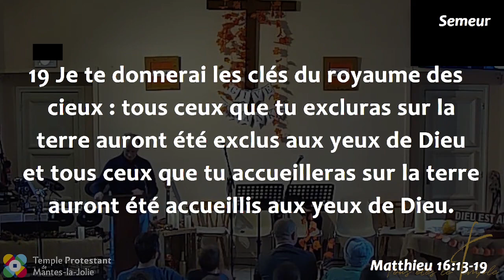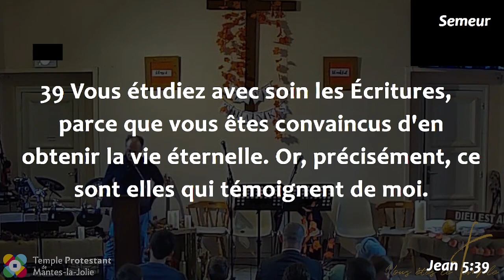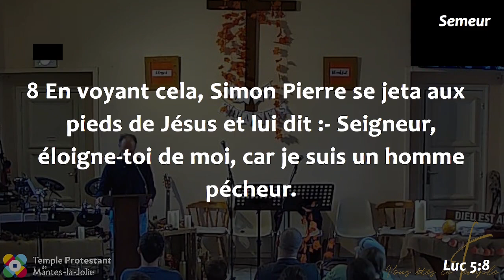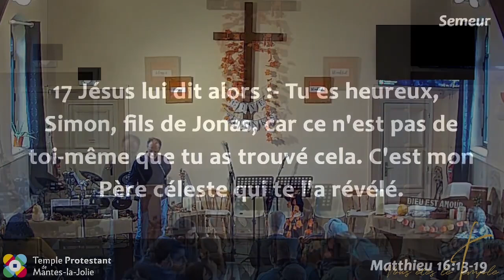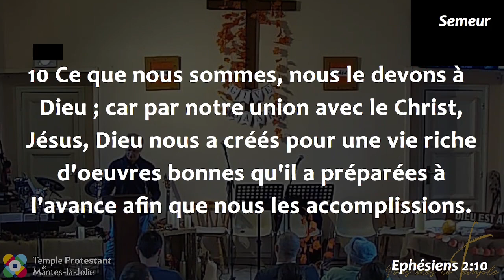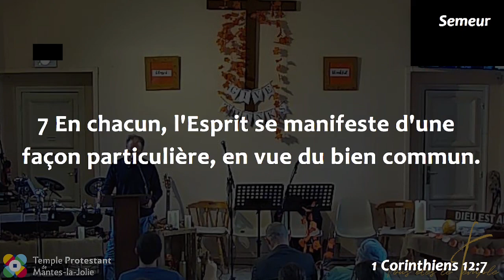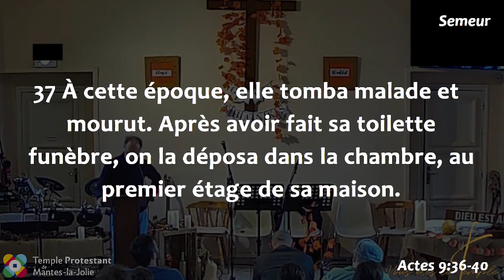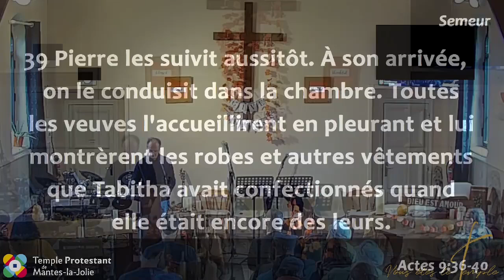Philippe Schmidt - Sur cette révélation je bâtirai mon Eglise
Jean 5:39
Jean 8:32
Luc 5:8
Ephésiens 2:10
1 Corinthiens 12:7
Actes 9:36-40